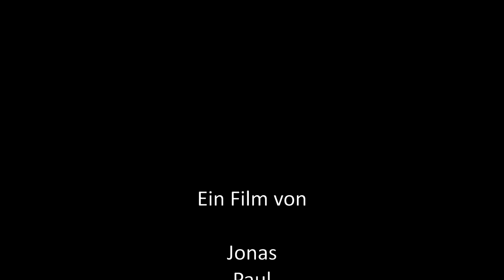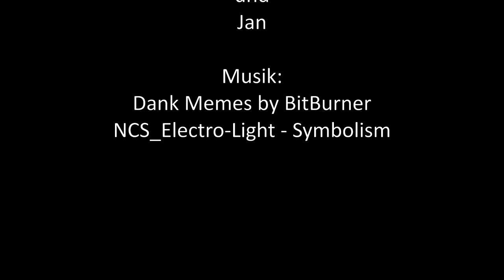Grenzgänger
Großes Kino im Smartphone-Format. Alexander Spelsberg und Achim Böcking von der LAG Kunst & Medien haben mit 15 mit Warendorfer Nachwuchs-Youtubern Video-Clips produziert! Danke auch an das Team vom HOT Warendorf für die tolle Orga!